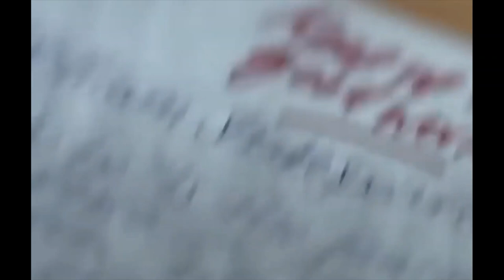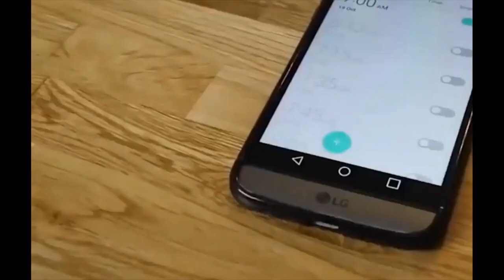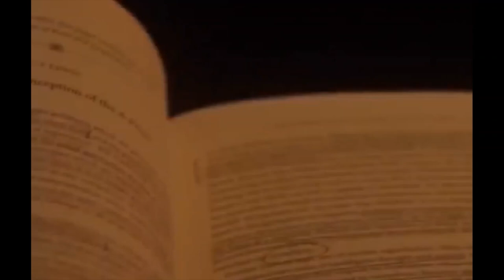The Real Secret Once in a Lifetime Advice 100× Faster Results - Dr. Joe Dispenza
Dr. Joe Dispenza The real secret once in a lifetime advice 100X faster results.

Summary -

More Here -

👉Fan of Dr. Joe Dispenza? Check out also our playlist for more inspirational videos:powerofmind
Playlist name -

Topics Are -